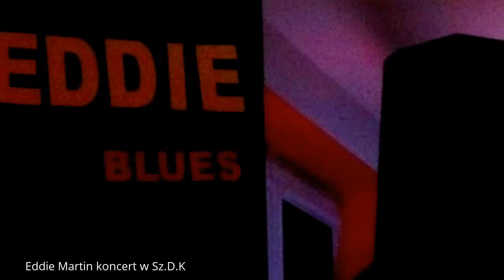Szprotawa -27.01.2017r Eddie Martin, koncert blues (fragment)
Fragment koncertu Blues w wykonaniu Eddie Martin"a który odbył się dnia 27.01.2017r , w Szprotawskim Domu Kultury.